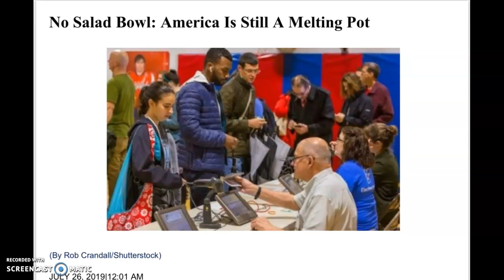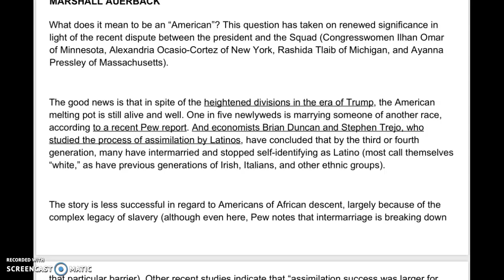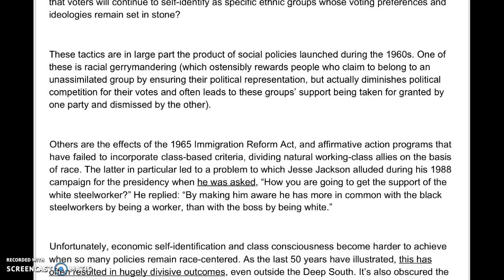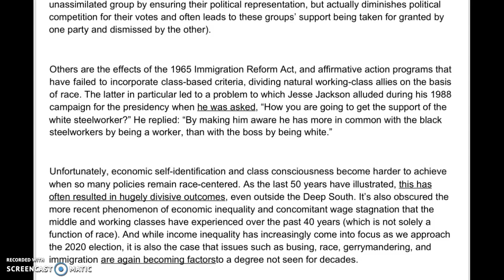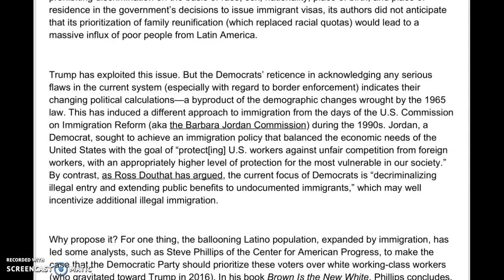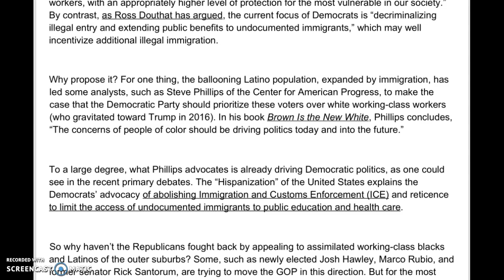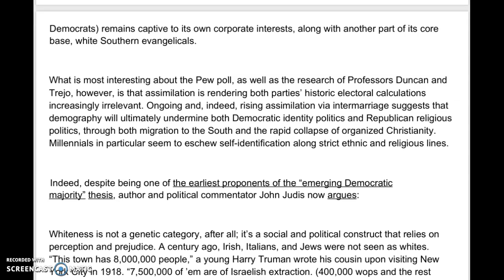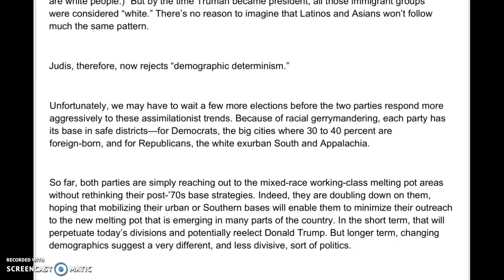"No Salad Bowl: America is Still a Melting Pot" by Marshall Auerback